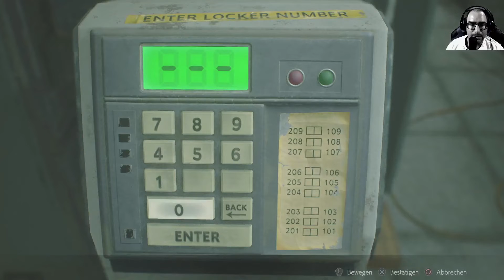Resident Evil 02 Remake deutsch #010 Zurück im Revier aber nicht allein Let´s Play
Servutz in Racoon City.
Wir sind wieder in der Polizeistation um nach den fehlenden Teil für die Gefängniszelle zu suchen.
Aber in unserer Abwesenheit haben sich anscheinend ein paar unerwünschte Gäste hier Breit gemacht.